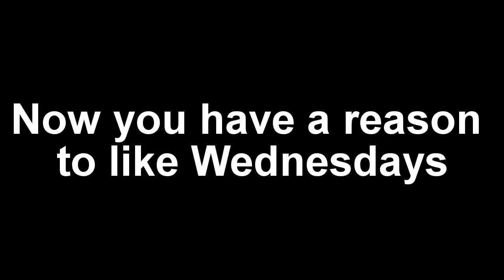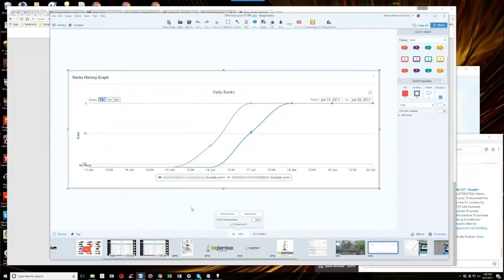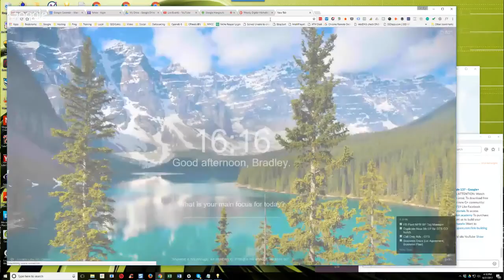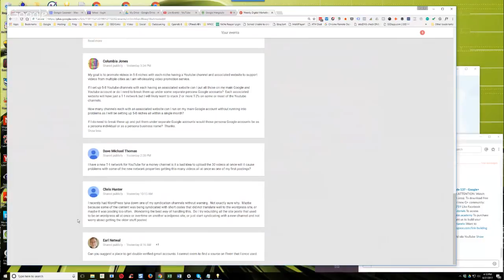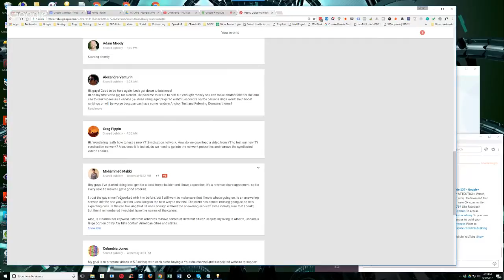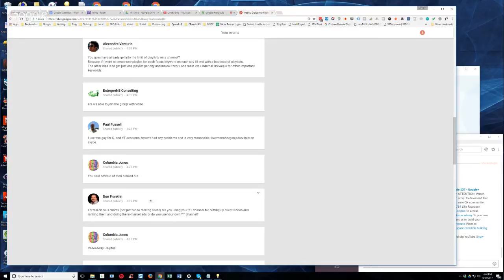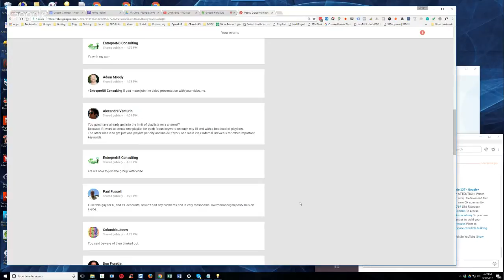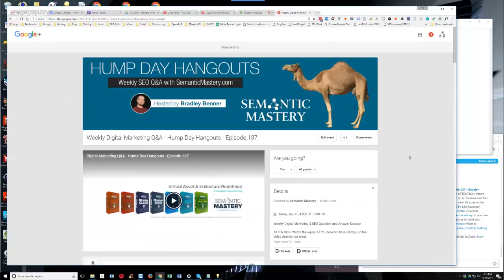Weekly Digital Marketing Q&A - Hump Day Hangouts - Episode 137 Replay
We've moved HDHOs to the new Webinar Jam platform! You must register to be able to ask questions

If you don't plan on asking questions, you can always just watch direct on the YT channel

See you all on the Hangout!

0:00 Intro and announcements

New to Semantic Mastery? Start with these HDHO weekly webinars and the Syndication Academy

5:00 Bradley mini-case study on video re-indexing and re-ranking for video production company using Video Powerhouse, in stream ad (geo targeted)

15:00 Can you suggest a place to get double verified gmail accounts?

18:00 I recently WordPress took down one of my syndication channels without warning. Maybe because some of the content was being syndicated with short codes that did not translate well to the WP site, or maybe it was posting too often. Wondering the best way of handling this. Do I try rebuilding all the site posts that used to be on WP all at once or overtime on another WP site, or just start syndicating with a new channel and not worry about getting the older stuff posted

21:00 I have a new T-1 network for YouTube for a money channel is it a bad idea to upload the 30 videos at once will it cause problems with some of the new network properties getting this many videos all at once as one of my first postings?

23:00 Promote videos in 5-8 niches with each niche having a Youtube channel and associated website to support videos from multiple cities as I am wholesaling video promotion service

If I set up 5-8 Youtube channels with each having an associated website can I put all those on my main Google and Youtube account or do I need to break them up under some separate persona Google accounts? Each associated website will have just a T-1 network but I will likely want to stack 2 or more T-2's on some or most of the YT channels

How many channels each with an associated website can I run on my main Google account without running into problems as I will be setting up 5-8 niches all within a single month?

27:00 I've started doing lead-gen for a local home builder and I have a question. It's a revenue share agreement, so for every sale he makes I get a good amount

I trust the guy since I've worked with him before, but I still want to make sure that I know what's going on. Is an answering service like the one you used on Local Kingpin the best way to do this? Is the call tracking that LK uses enough without the answering service? I was initially sure that I could, but then I remembered I wouldn't have the names of the callers

33:00 Also, is it normal for keyword lists from AdWords to have names of different cities? Despite my living in Alberta, Canada a large portion of my AW lists contain American cities and states

35:00 Wondering really how to test a new YT Syndication network. How do we download a video from YT to test our new TY syndication network? Also, once it is tested, do we need to go into the network properties and remove the syndicated video?

37:00 I'll do my first video gig. The client paid me to setup to him but enough money so I can make another one for me and use to rank videos as a service, does using aged/expired web2.0 accounts on the persona rings would help boost rankings or will be worse because can have some random Anchor Text and Referring Domains theme?

Should I add some RSS feeds to the end point accounts so that way I get more relate content to build their theme/topical relevance? Or there is a way to do it even on lower tier/feeder rings? (a way to send content to a tier 1 that will not be sindicates again on the other tiers)

41:00 if you can would like to hear more about the backlinking strategies to those kind of persona accounts

42:00 And for those related content feeds you use any tool? RSSMasher or RankWyz?

44:00 For full on SEO clients are you using your YT channel for putting up client videos and ranking them and doing the in-market ads or do you use your own YT channel?

49:00 You guys have already get into the limit of playlists on a channel? Because if I want to create one playlist for each focus keyword on each city I'll end with a boatload of playlists

The other idea is to get just one playlist per city and inside it work one main kw + internal linkweels for other important keywords.